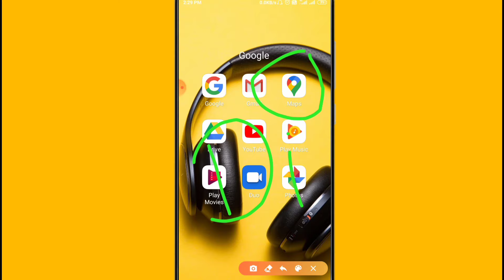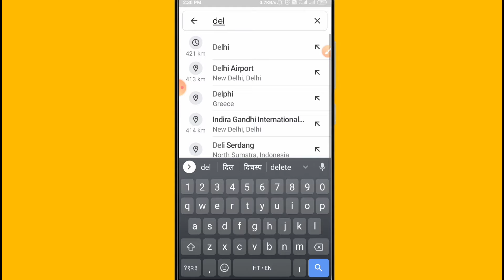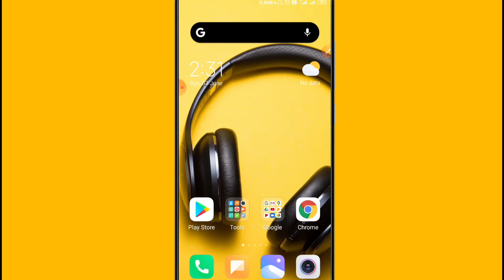Google Maps पर एक जगह से दूसरी जगह की Distance KM निकालना सीखें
Is video me hamne apko bataya hai ki Google maps par ek place se dusri place ki distance in KM me kaise nikalte hain, or how to find distance between two places on Google maps.

google maps location, google map tips and tricks in hindi, google maps location distance